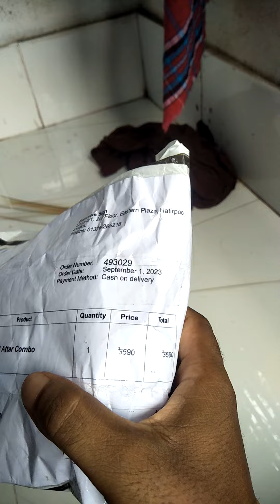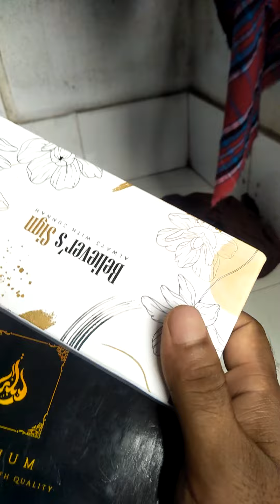অনলাইনে কি অর্ডার দিলাম কি পেলাম দেখ। অনলাইনে অর্ডারের আগে ভিডিও টা দেখ।